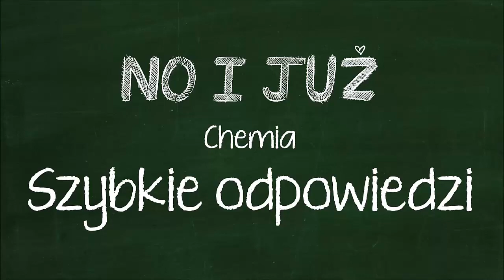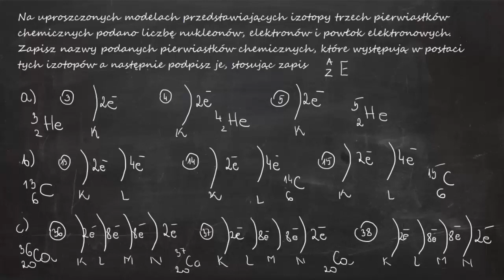Na uproszczonych modelach przedstawiających izotopy trzech pierwiastków chemicznych podano liczbę...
2. Ustal liczby protonów i elektronów w atomach pierwiastków. a) magnezu b) germanu c) ołowiu d) azotu...

4. Podaj nazwy pojęć, których dotyczą opisy oznaczone literami a-h. A) Suma liczby protonów i liczby..

11. Narysuj uproszczone modele atomów a) 16 8 O b) 17 8 O c) 18 8 O. Określ liczbę protonów i neutronów.